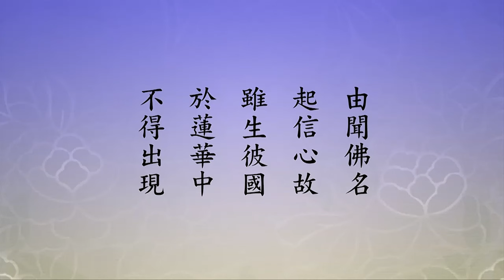🙏淨空老法師🙏把自己的恥辱洗刷乾淨🙏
【於自善根。不能生信。】
　　前面是懷疑佛的智慧，第二種是『於自善根，不能生信』，不相信自己本來是佛，這個很難相信。不相信「本性本善」，不相信「是心是佛」，這真難信。但是它是事實真相，一點都不假。真正覺悟了，我本性本善，現在不善，你說你自己多難過。為什麼變成不善？就是不自愛，對不起自己，自己墮落了，本來是佛，現在搞六道輪迴。人要把這個事情、道理都搞清楚、搞明白，知恥的心就生出來了。中國古人說「知恥近乎勇」，那就是勇猛精進的那個力量出來了。自己慚愧，自己後悔，我怎麼會墮成這個樣子？勇猛精進，把自己的恥辱洗刷乾淨，回歸本善、回歸自性。自心本來是佛，就能發勇猛心、發精進心。
　　【由聞佛名。起信心故。雖生彼國。於蓮華中。不得出現。】
　　這是世尊告訴彌勒，告訴彌勒就是告訴我們大家，彌勒是我們大眾的代表，叫著彌勒就是叫著我們每個人的名字，這樁事情我們要知道。我們今天也就是世尊所說的『此諸眾生』，對佛智不是不懷疑，對自己的善根，自己所造的罪業，也很難相信這一句佛號能化解。這是不知道這一句佛號的殊勝功德，不知道。佛號人人都會念，佛號所具無比的殊勝功德很少人知道。為什麼？知道，他就真念了。像古德所說的，「少說一句話，多念一聲佛」，為什麼？念一聲佛的時候，消八十億劫生死重罪。我們過去無量劫又無量劫，八十億劫生死重罪在長時間裡面講一點點。所以一定要抓緊時間消業障，哪有工夫閒聊？還有雜心閒話，就是不認識、不知道名號功德殊勝；知道名號功德殊勝，那分秒必爭。如果要給你說，你念一句佛號有一億美金，你看看你念不念？肯定一天念到晚，你不會中斷。為什麼？你知道它好處。現在告訴你，這一句名號比那個一億美金還要可貴，一億美金不能消業障，這個能消業障、能成佛，不能比。